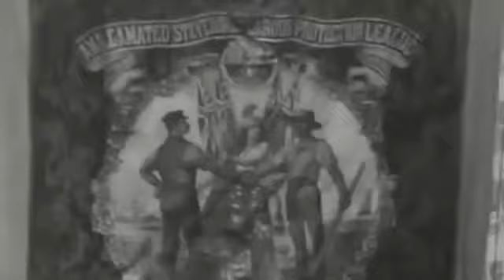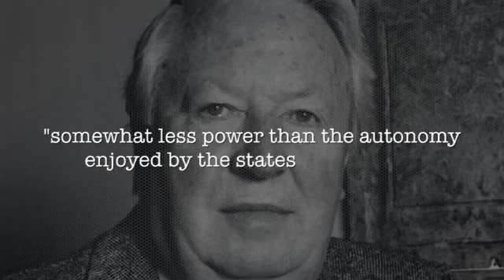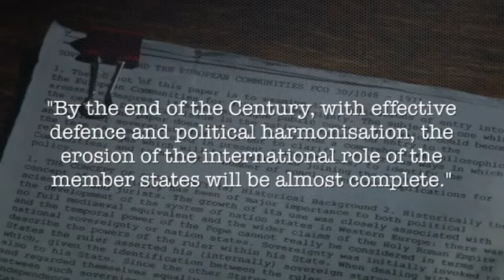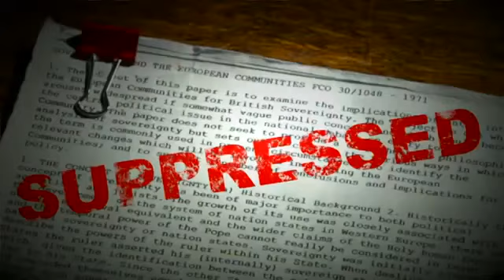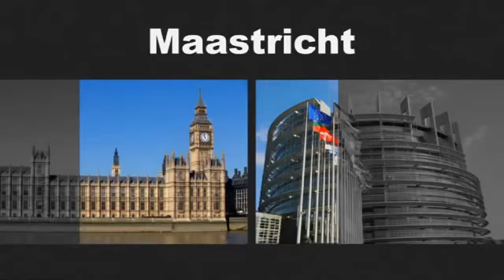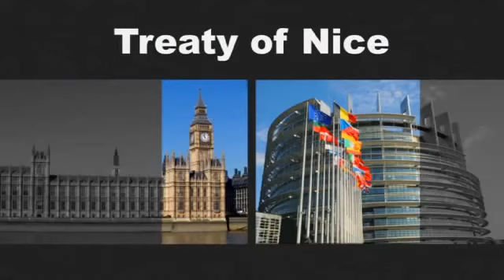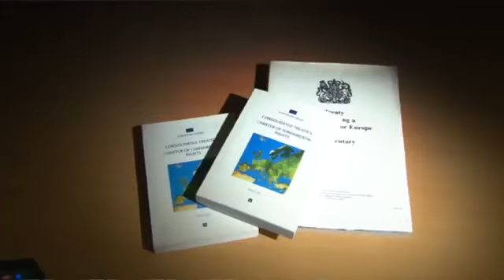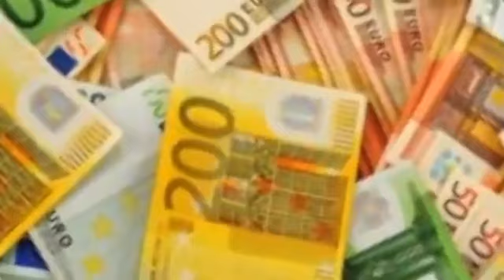Betrayal of Britain 🇬🇧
Breakdown reminder of the treacherous parliamentarians of Britain